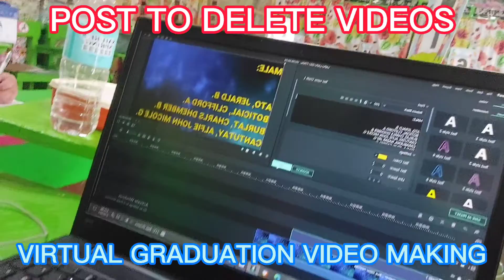behind the scenes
hauling modules
video making of virtual graduation 2021